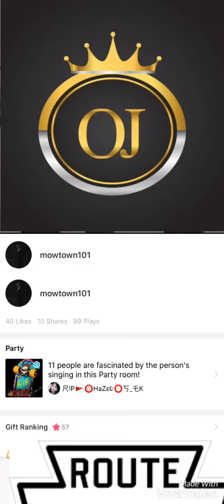Bye bye love